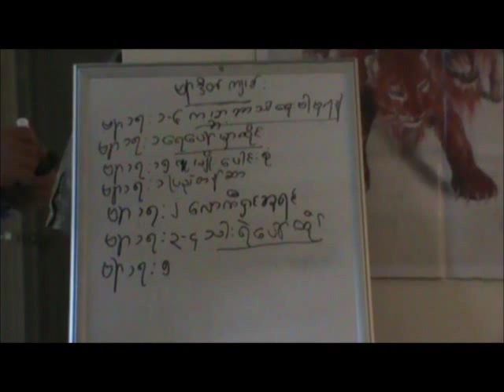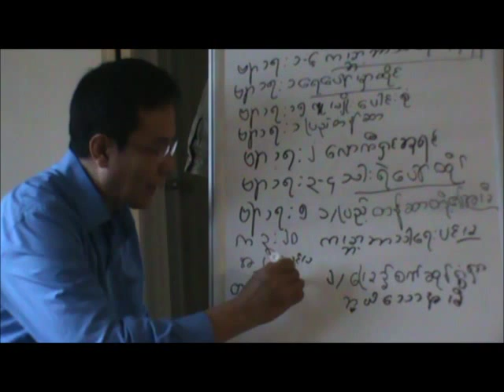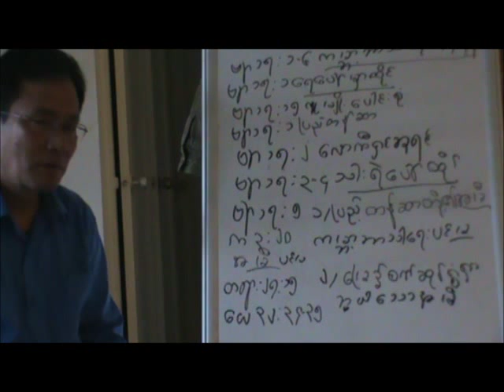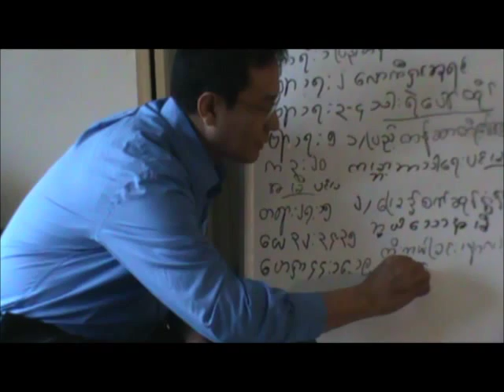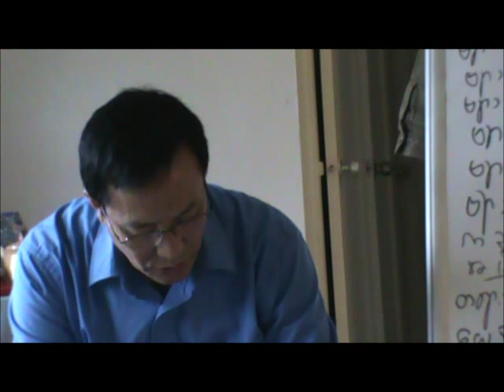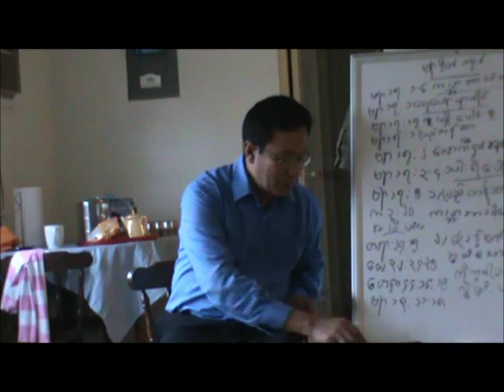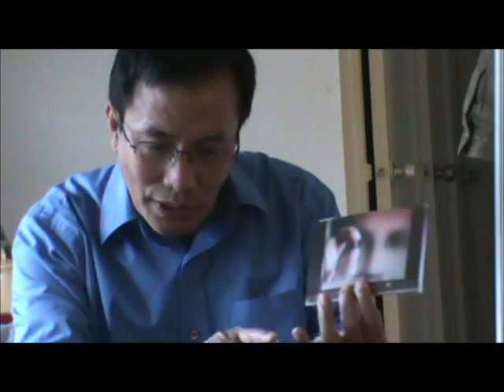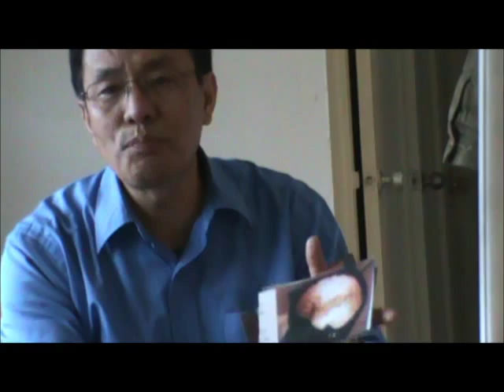saya naga kyaw naing 1/6 kcrcstpaul mn usa